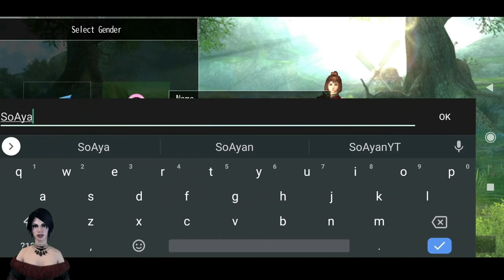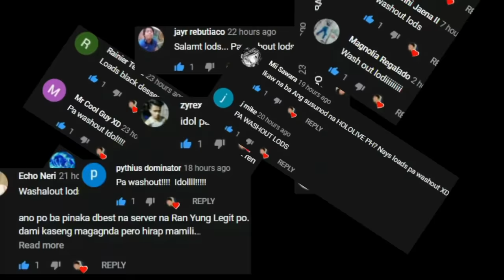Avabel Online: May PY tulad sa Ran Online? (Open World MMORPG) Gameplay Review Ph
avabel online
ran online
ran online gs
MMORPG
OPEN WORLD
PVP
PK
SwordArtOnline: IntegralFactor (No Auto, May Trade?) Open World MMORPG Gameplay Review Ph
5 New MMORPGs sa Android (Vip & No Vip) Open World MMORPG August 2020